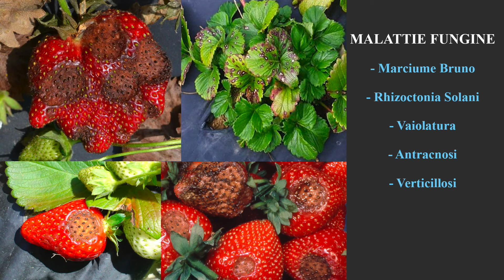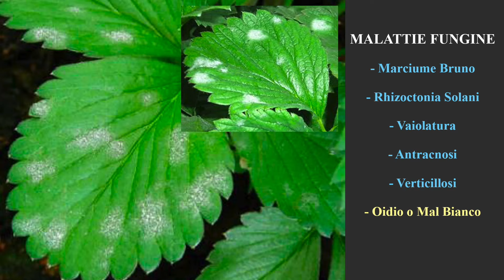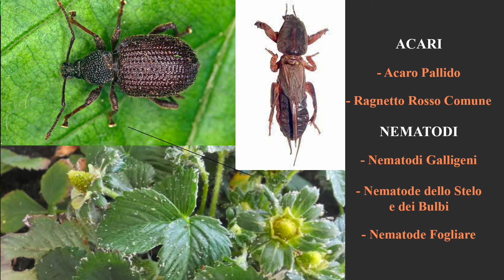Coltivare FRAGOLE, 🍓 SUPER produzioni in Orto, Vaso o Balcone.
Coltivare le Fragole e scegliere dove farlo a volte può risultare complicato, con questa video guida scopriamo insieme tutte le esigenze e le caratteristiche della coltivazione della Fragola in Orto, in Vaso o sul vostro Balcone.

00:17 Perchè Coltivarla?
00:54 Che PIANTA è?
01:52 Quali VARIETA' Scegliere
03:16 QUANDO Piantarla?
04:16 Preparazione del TERRENO
05:13 INNAFFIATURE
05:50 CONCIMAZIONI
06:24 Quando Raccoglierla?
07:08 Insetti, Funghi e Parassiti
07:58 Oidio e Botrite
08:21 Virus
08:40 INSETTI
09:15 Afidi della Fragola

Attrezzatura:

📷 Canon EOS 250D
Ring Light

PERCHE’ COLTIVARLA?
Coltivare le fragole è abbastanza facile ed alla portata di tutti, è sicuramente uno dei frutti di stagione più semplici da produrre in vaso, sul balcone o in un piccolo orto.
La Fragola oltre al suo gradevolissimo profumo ed all’ottimo sapore, ha pochissime calorie (solo 28Kcal per 100gr) possiede notevoli proprietà rinfrescanti e diuretiche ed è ricca di Vitamina C e Potassio, ideali quindi in diete ipocaloriche.
CHE PIANTA E’?
La Fragola è una pianta da sottobosco, quindi predilige terreni leggermente acidi e abbastanza sciolti, teme fortemente i ristagni idrici e necessita di terreni ricchi di sostanza organica.
Il Sistema Radicale è di tipo fascicolato, molto corto e superficiale, circa l’80% delle radici si trova infatti nei primi 25-30 cm di terreno, questa caratteristica come preannunciato la rende molto facile da coltivare in vaso.
Il Fusto della fragola è costituito da un Rizoma strisciante che si dirama in stoloni, questa sua peculiarità la rende molto facile da moltiplicare e riprodurre.
Il vero protagonista è il ricettacolo floreale, si tratta di un fiore appunto, che erroneamente chiamiamo frutto, il vero frutto è l’achenio, ovvero quei frutticini duri che chiamiamo semini.
QUALI VARIETA’ SCEGLIERE?
La classificazione più diffusa è quella basata sulla risposta della pianta alle ore di luce. La distinzione si ha quindi tra, da un lato le Brevidiurne dall’altro le Longidiurne o rifiorenti.
Le Brevidiurne, come si intuisce già dal nome, fioriscono solo quando le ore di luce sono inferiori alle 13/14 ore, producono dunque durante la primavera, quando le giornate sono ancora relativamente corte.
Al contrario la fioritura delle Longidiurne inizia quando le giornate superano le 14 ore di luce, per questo motivo sono dette Rifiorenti, in quanto fioriscono più volte, dalla primavera fino all’autunno.
Ci sono alcune varietà Neutrodiurne che fioriscono indipendentemente dalle ore di luce, quest’ultime vengono comunque classificate tra le rifiorenti.
PREPARAZIONE DEL TERRENO
Le fragole vivono bene in terreni sciolti o a medio impasto, ed è fondamentale che non ci siano ristagni idrici. Preferiscono un terreno con un PH leggermente acido ovvero ricco di sostanza organica e fertile. Sarà quindi importante effettuare una buona concimazione di fondo con concimi Organici come lo Stallatico. Per la coltivazione in pieno campo si utilizza la tecnica della baulatura o a prode, questo cassone servirà a far drenare l’acqua e mantenere le piantine al giusto livello di umidità, mentre per la coltivazione in vaso sarà necessario evitare gli eccessi idrici.
Un’aspetto importante della coltivazione delle fragole è la pacciamatura, nelle produzioni industriali si usano dei teli in plastica rigenerata appositamente forati, per il nostro orto o sul balcone andrà benissimo della paglia.

CONCIMAZIONI
Per quanto riguarda le concimazioni post trapianto, possono essere suddivise in due momenti chiave, dalla ripresa vegetativa alla fioritura le piante avranno bisogno di Azoto e Fosforo.
Un giusto apporto di Potassio sarà fondamentale invece a fioritura inoltrata, il Potassio infatti aumenta il grado zuccherino dei frutti migliorandone profumo e gusto, ne inspessisce i tessuti aumentando la consistenza e la resistenza alla botrite.